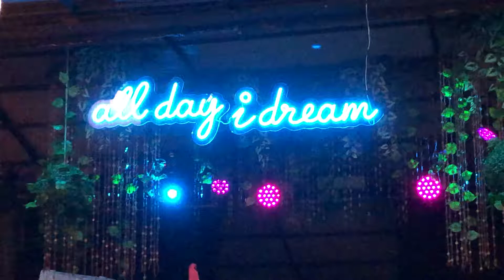All Day I Dream - Cova Santa - Ibiza 22/09/2022